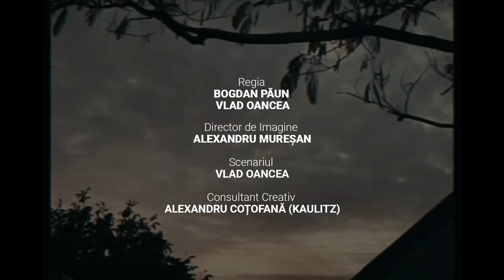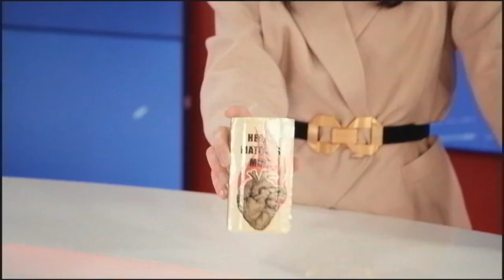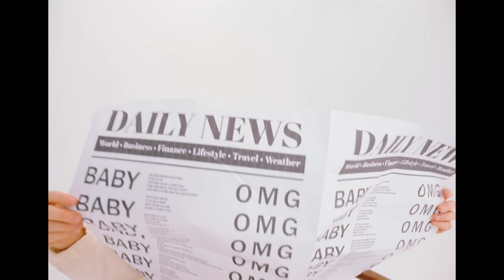Mix - The Motans - Intamplator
*☀️Tracklist*
00:00:00 The Motans - Intamplator
00:04:08 Alina Eremia - Alina Eremia - Cine-i Focul, Cine-i Apa
00:07:13 The Motans - Inainte Sa Ne Fi Nascut
00:11:09 Carla's Dreams - Victima
00:15:08 The Motans - În Golul Tău
00:18:19 Carla's Dreams - Carla's Dreams x EMAA - N-aud
00:21:54 The Motans x Irina Rimes - Gata De Zbor
00:24:56 Irina Rimes - Neiubita ta
00:27:35 The Motans x Killa Fonic - STESUN